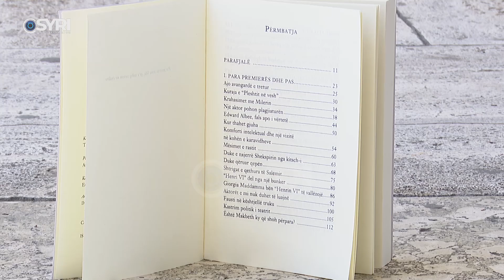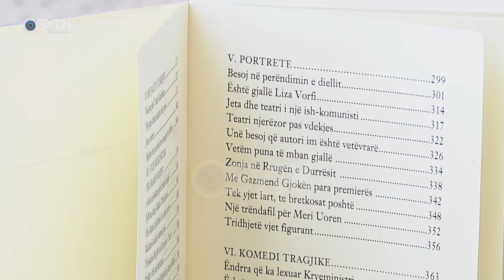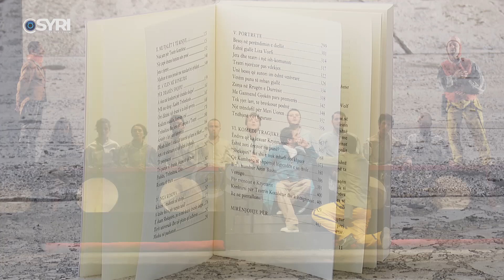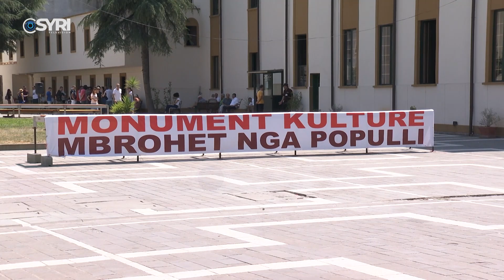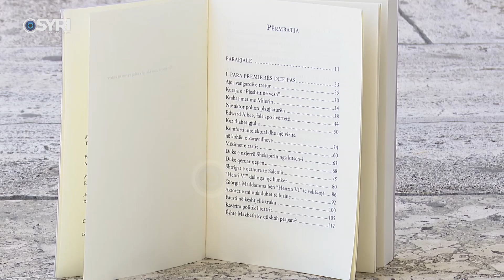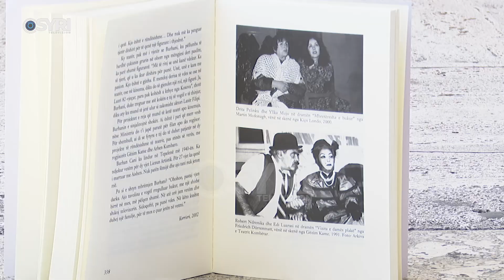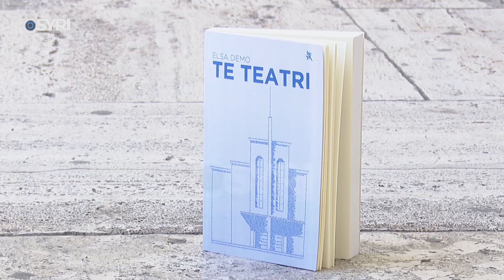'Te Teatri', godina dhe trupa teatrale në libër, Elsa Demo: E pabesueshme që s'është më